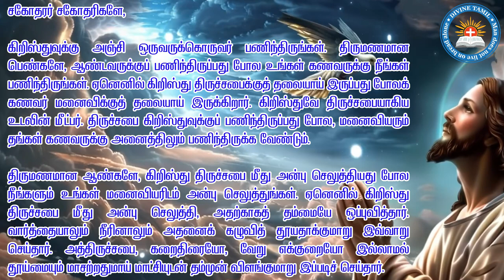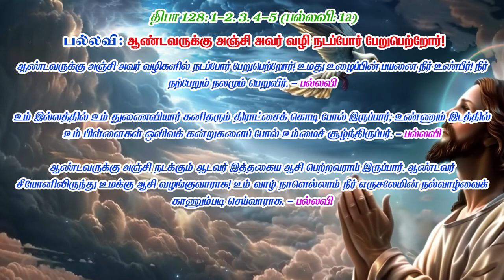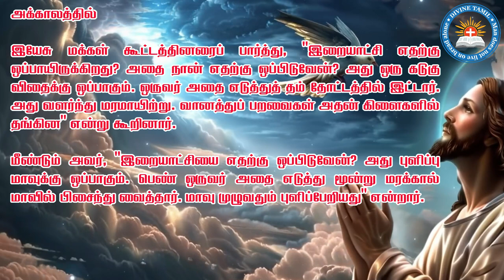29 October 2024 | செவ்வாய் | இன்றைய திருப்பலி வாசகங்கள் | Holy Mass Readings Tamil